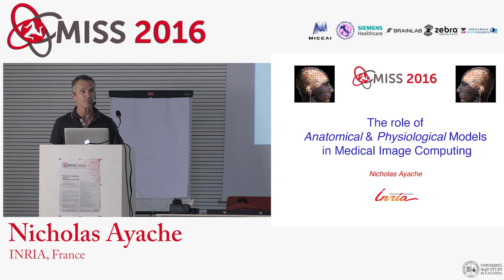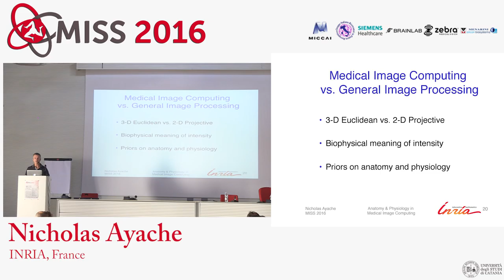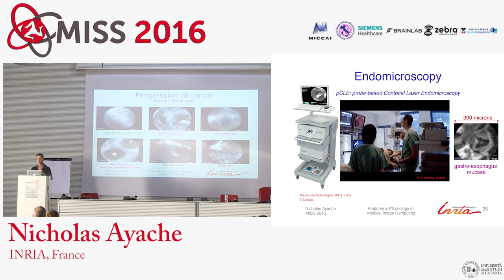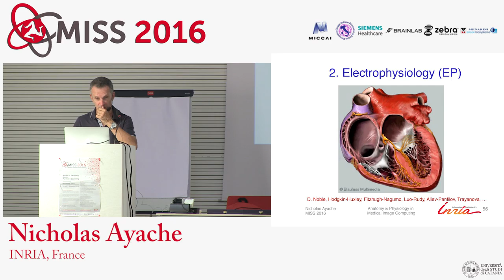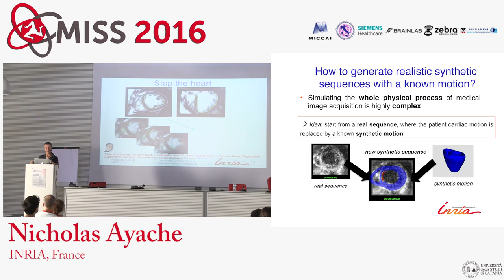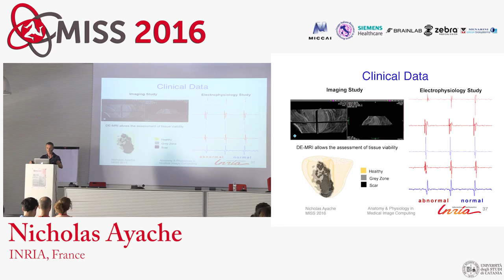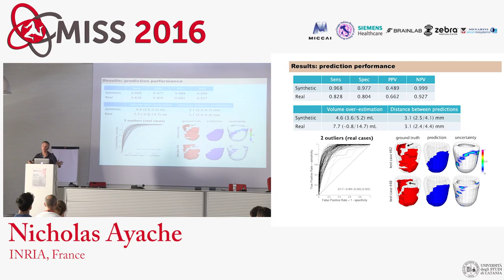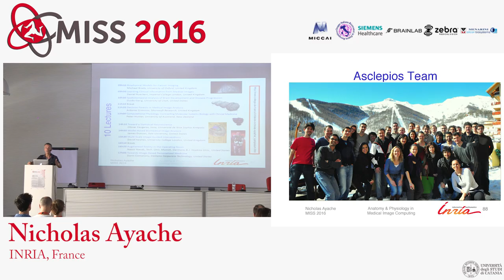[MISS 2016] Nicholas Ayache - Anatomical/Physiological models in MI and biophysical simulation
Lecture 1: The role of anatomical and physiological models in Medical Imaging Computing

Lecture 2: Biophysical simulation of medical images with pathologies for Machine Learning

I will show a progression of models of the human body which can support the computational
analysis of medical images. These models can be of geometrical, statistical, biological and/or
physico-chimical nature and describe the living tissues and organs at various scales. The
parameters of these models are adjusted to the observed images to create a personalized and
quantitative description of the patient which can be used to support the diagnosis. The
personalized models of the patients can be used to simulate an evolution of the disease, to
support the prognosis. They can be used to simulate the effect of a therapy, to optimize the
patients' treatments.
Also, those computational models of the human body can be used to create large databases of
simulated images with known pathologies. These databases can then be used to train machine
learning algorithms on various tasks. I will show examples in the domain of Alzheimer's disease,
brain and liver tumors, and heart diseases.

Medical Imaging Summer School 2016 (31 July - 6 Aug 2016 Favignana, Sicily)